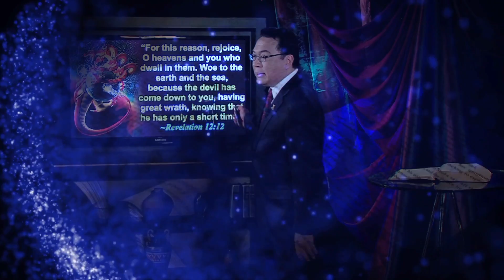Dynamic Living | April 27, 2015 | The Grit and Glory: Teen SUMMER JOB